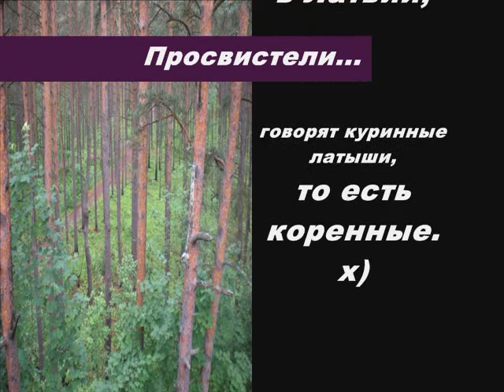Лесопилка (Юрмала, Дубулты)